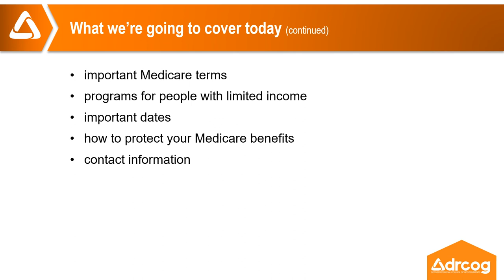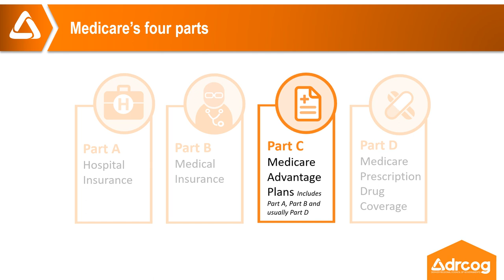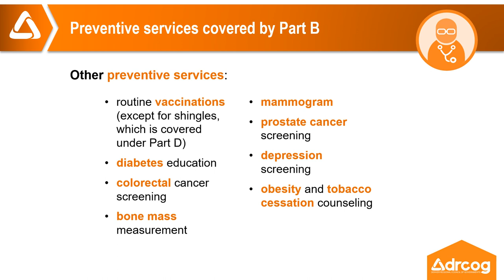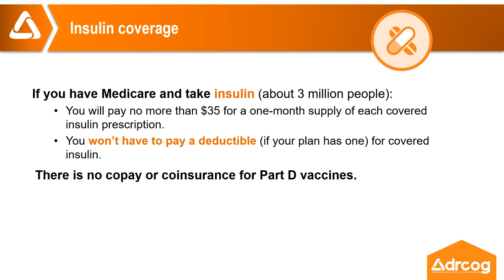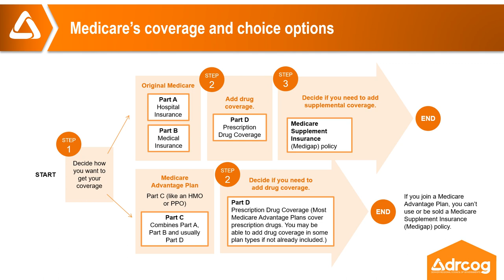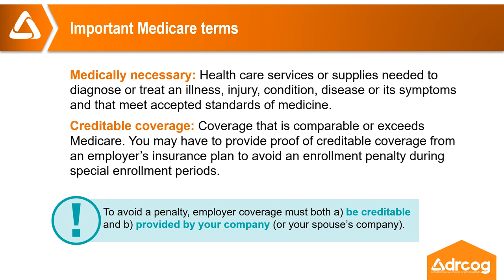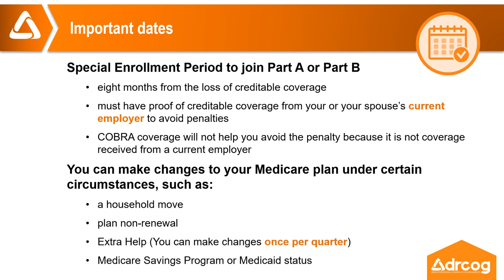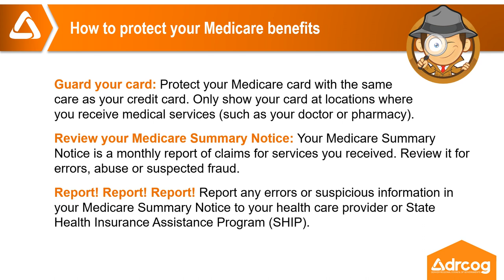2024 Medicare enrollment assistance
Want to learn more about Medicare and your coverage options? SHIP counselors are certified to answer your Medicare-related questions.
In this video, you'll learn:
• More about your Medicare coverage options, including Original Medicare, Medicare Advantage (Part C), Medicare supplemental insurance policies (Medigap) and Prescription Drug Plan (Part D).
• Medicare terminology.
• Financial assistance programs available for people with Medicare.
For help in Colorado, you can contact and select your county to be connected with your local office. to find your local office.